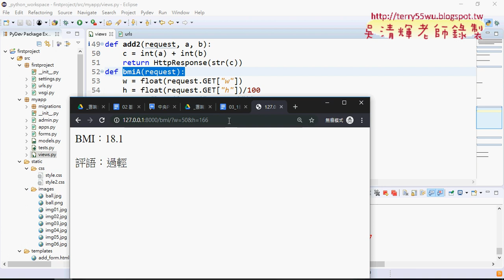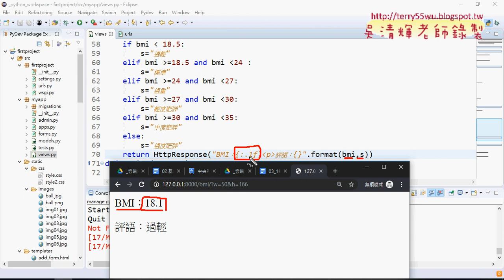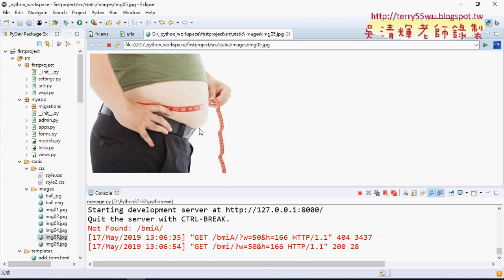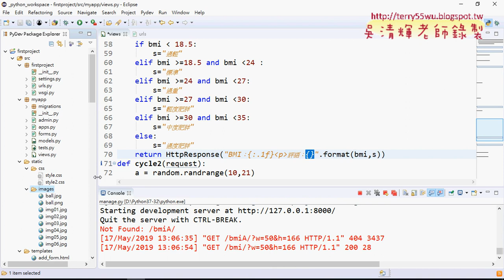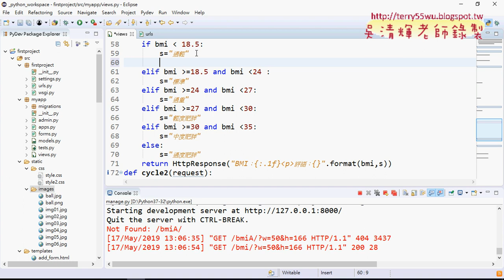06 練習題BMI練習改為DJANGO版本實作